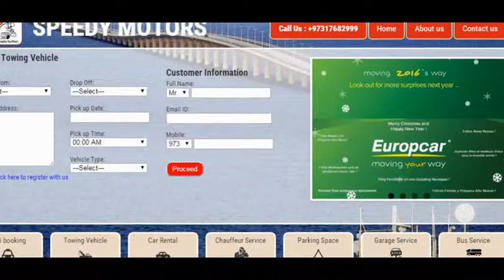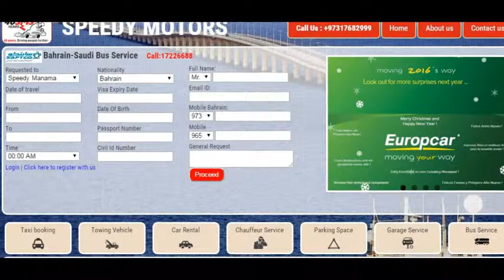Speedy Motors Services Bahrain Saudi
WELCOME TO SPEEDY MOTORS SERVICES (SMS)
50 Years: Driving You Further

Speedy Motor Services offers all your motoring and transport needs under one roof.

Speedy's garage in Isa Town provides: valeting; painting; detailing; mechanical and electrical repairs, as well as a vehicle breakdown, towing and recovery service.

The renowned Speedy Radio Cabs have now been replaced by the popular Kia Carnival and Ford Flex metered taxi fleet, providing luxurious travel for our customers and ample space for luggage.

For customers wishing to hire a car, our Europcar Rental Franchise has a broad variety of vehicles to choose from. Alternatively, should you require a chauffeur to drive you around, our prestigious chauffeured vehicles and stretched limo are at your disposal.

Speedy Motors is also able to arrange tailor-made chartered bus trips upon your request, including but not limited to Umrah and Haj.

As the agent of Saudi Public Transport Company (SAPTCO) for bus transportation between Bahrain, Saudi (KSA), Gulf Cooperation Council(GCC), Egypt and Jordan, Speedy Motor Services is authorized to book your journey and issue your tickets to your chosen destination.

Any of our services may be easily booked online, or the Speedy Motor Services app at the App Store or Play Store may be downloaded.

Phone bookings are accepted via our 24 hour GPS enables Call Center on 17682999. Our courteous, multilingual staff will promptly confirm your booking.